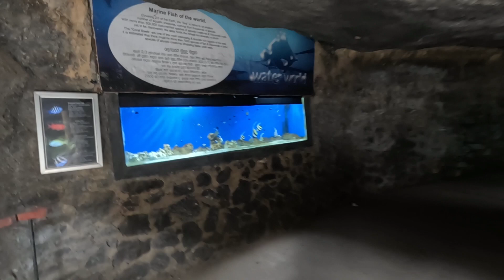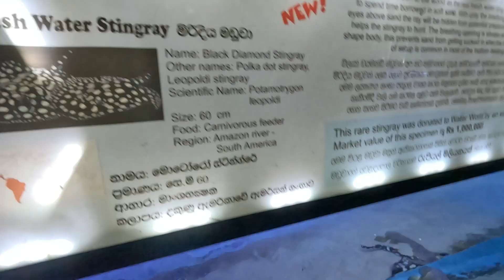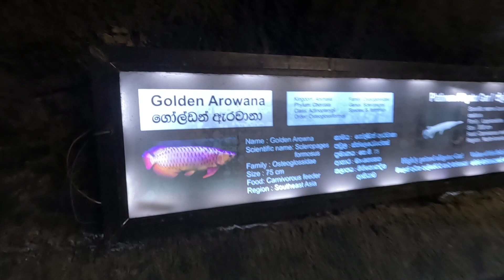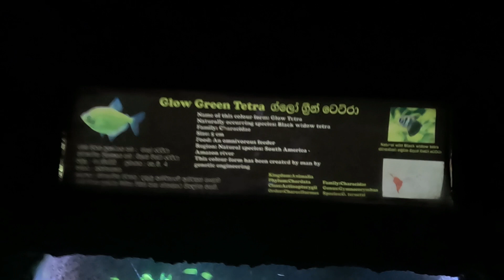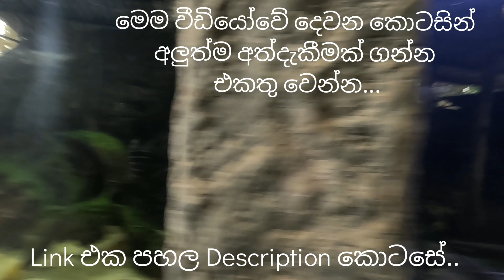ගෙදර අය එක්ක යන්න මරු තැනක් | Kelaniya Water World